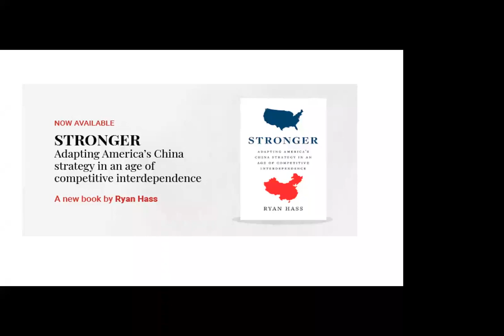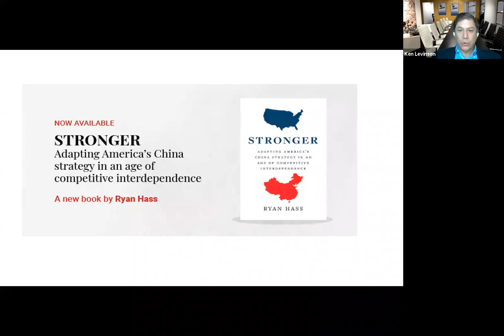WITA China Roundtable: A New U.S. Strategy for an Age of Competitive Interdependence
WITA Webinar Featuring:

Ryan Hass, Senior Advisor, McLarty Associates, Scowcroft Group

Amy Celico, Principal, Albright Stonebridge Group

Wendy Cutler, Vice President and Managing Director, Asia Society Policy Institute

John Pomfret, Contributor, The Washington Post, Author of The Beautiful Country and the Middle Kingdom

SPEAKER BIOGRAPHIES

Amy Celico is a Principal of Albright Stonebridge Group (ASG), and leads the firm’s China team in Washington, DC. Drawing on more than 20 years of experience, Ms. Celico develops and implements tailored strategies for clients, helping them deepen relationships with key stakeholders, resolve complex problems, and build and expand their business. Prior to joining ASG, Ms. Celico served as Senior Director for China Affairs at the Office of the U.S. Trade Representative, where she developed trade policy positions for bilateral discussions with China through the Strategic Economic Dialogue and the U.S.-China Joint Commission on Commerce and Trade.

Ryan Hass is a Senior Advisor with McLarty Associates and Scowcroft Group, and provides strategic advice to clients on a global set of issues, with a particular focus on Asia and China. Hass also serves as a fellow in the Foreign Policy program at the Brookings Institution, where he holds a joint appointment to the John L. Thornton China Center and the Center for East Asia Policy Studies.

Hass previously served as the director for China, Taiwan, and Mongolia at the National Security Council staff. In that role, he advised President Obama and senior White House officials on all aspects of US policy toward China, Taiwan, and Mongolia, and coordinated the implementation of US policy toward this region among U.S. government departments and agencies. He also worked closely with the US business community to address challenges that US stakeholders encountered in greater China. Hass joined President Obama’s state visit delegations in Beijing and Washington respectively in 2014 and 2015, and the president’s delegation to Nanjing, China, for the G-20 in 2016, and to Lima, Peru, for the Asia-Pacific Economic Cooperation (APEC) Leaders Meetings in 2016.

John Pomfret, raised in New York City and educated at Stanford and Nanjing universities, is an award-winning journalist who worked with the Washington Post for several decades. He currently is a contributing writer to the Post’s Global Opinions section. Pomfret was a foreign correspondent for 20 years and spent eight years covering big wars and small in Afghanistan, Bosnia, Congo, Sri Lanka and Iraq. Pomfret spent seven years covering China—one in the late 1980s during the Tiananmen Square protests and then from 1997 until the end of 2003 as the bureau chief for the Washington Post in Beijing. Pomfret ran the Post’s Outlook section and covered U.S. relations with Asia.

Wendy Cutler is Vice President at the Asia Society Policy Institute (ASPI) and the managing director of the Washington, D.C. office. In these roles, she focuses on building ASPI’s presence in the nation’s capital and on leading initiatives that address challenges related to trade, investment and innovation, as well as women’s empowerment in Asia.She joined ASPI following an illustrious career of nearly three decades as a diplomat and negotiator in the Office of the U.S. Trade Representative (USTR), where she also served as Acting Deputy U.S. Trade Representative. During her USTR career, she worked on a range of bilateral, regional and multilateral trade negotiations and initiatives, including the U.S.-Korea Free Trade Agreement, the Trans Pacific Partnership, U.S.-China negotiations and the WTO Financial Services negotiations. She has published a series of ASPI papers on the Asian trade landscape, and serves as a regular media commentator on trade and investment developments in Asia and the world.